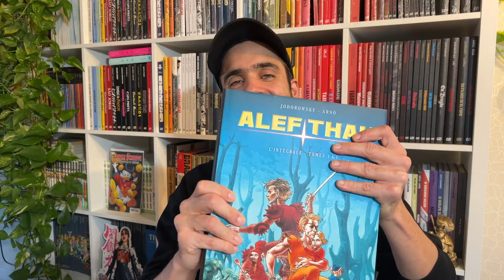É VERDADE QUE O JODOROWSKY ODEIA O CONAN?! 😱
No vídeo de hoje do Comix Zone, falamos sobre a relação entre Conan e o protagonista sem membros de Alef-Thau.

Fundada em 2019, a editora Comix Zone tem se destacado rapidamente por sua missão de resgatar obras clássicas do passado e promover talentos emergentes da atualidade. Com um catálogo diversificado, que já inclui mais de 90 títulos, a editora se orgulha de contar com uma impressionante gama de autores de renome internacional, tais como Alberto Breccia, Alejandro Jodorowsky, Milo Manara e Richard Corben, além de talentos brasileiros como Flavio Colin e Lourenço Mutarelli. Seu canal no YouTube também se destaca, sendo um dos mais relevantes do segmento e contando atualmente com mais de 60 mil inscritos. Em 2023, a Comix Zone foi honrada com o Troféu HQMix de Editora do Ano.

Sinopse: Filho da profecia destinado a conduzir todos os povos à liberdade, Alef-Thau, nascido sem pernas e sem braços, terá que atravessar uma série de provas iniciáticas para recuperar sua integridade física e espiritual. Publicado originalmente nas páginas da lendária Métal Hurlant, a jornada de Alef-Thau se tornou ao longo dos anos um dos ciclos mais originais e poéticos do roteirista Alejandro Jodorowsky. Agora, os leitores brasileiros poderão finalmente mergulhar nesse clássico da espada e feitiçaria em um omnibus que reúne todos os oito volumes da série. A edição possui acabamento de luxo, com formato grande, capa dura e 400 páginas coloridas impressas em papel couché de alta gramatura.